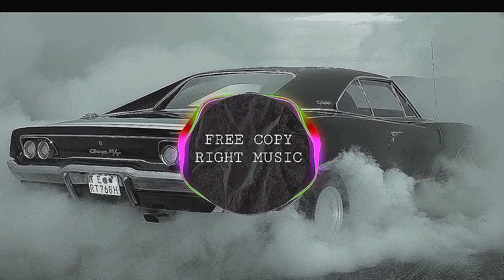WATEVA - WHAT I SAY (THORNE REMIX) free copyright music [FCM Release]